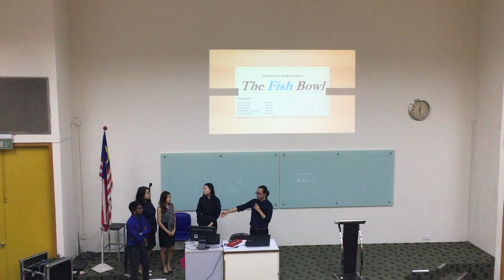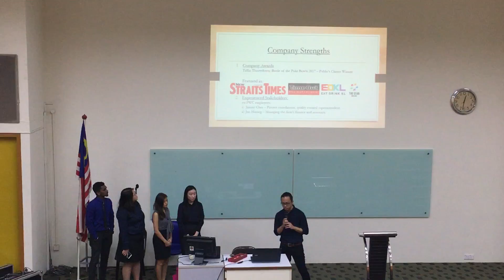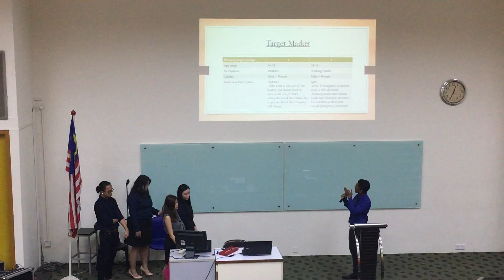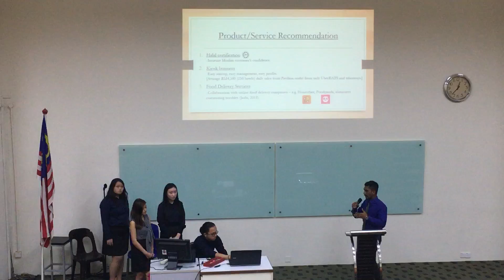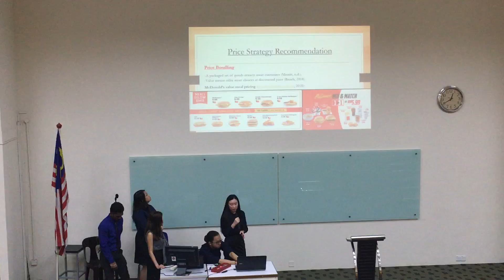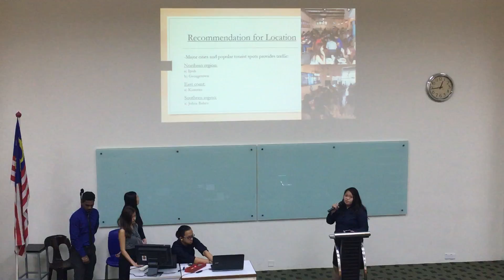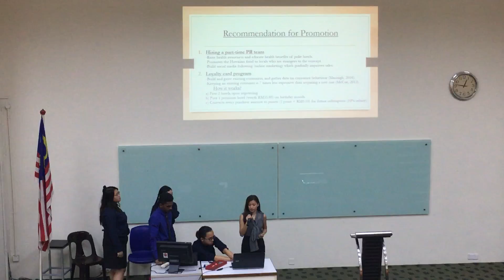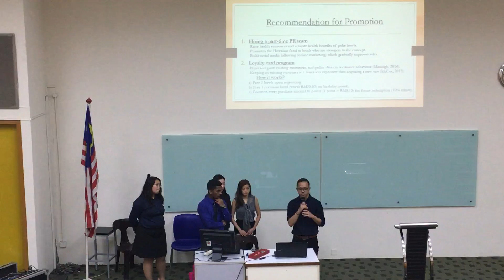Marketing for Small Enterprise - The Fish Bowl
MKT3205 Presentation by Group 2
12th February 2018
Group Members:
Choo Mern Pye J16021052
Seetharam Narayanan J16021796
Cheong Chin Yi J14015564
Fong Jing Wen J14016608
Low Hwee En J16021735